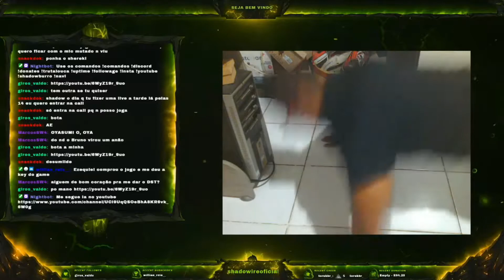UMA MANEIRA INUSITADA DE SUBIR ALGO MUITO ALTO !!!!! - A Way Out #4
É isso guys, E Fuiz!